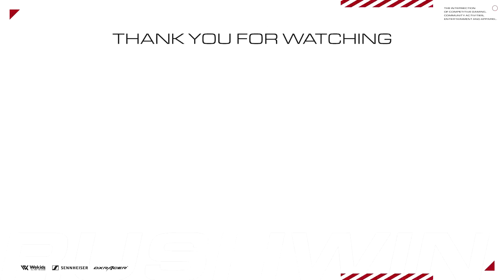【CoD:MW】神回。2分で戦術核を出した試合。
★前回の筋トレとゲームの関係性動画